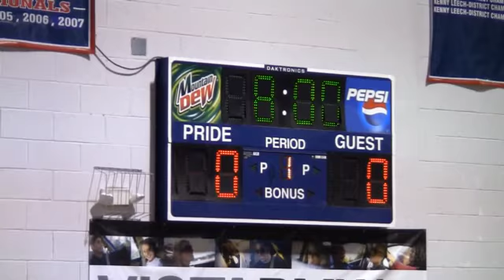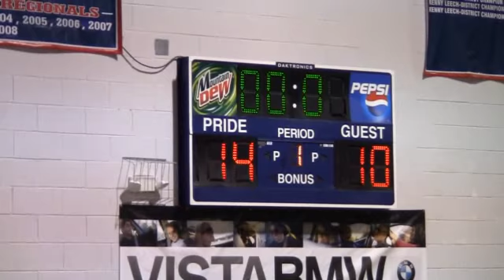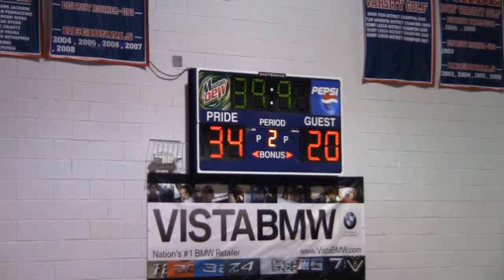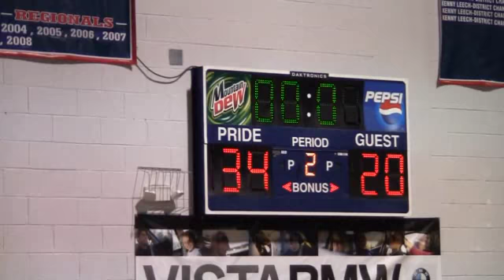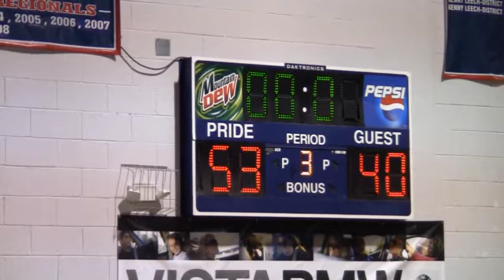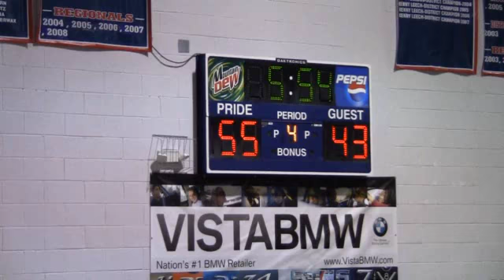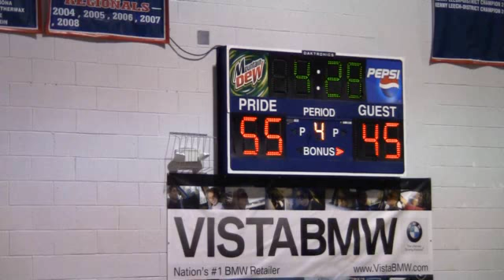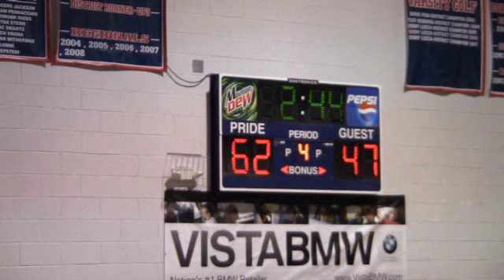11/21/13 Grandview Prep vs Pine Crest Varsity Boys Basketball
11/21/13 Grandview Prep vs Pine Crest Boys Basketball
GRANDVIEW PREP 70, PINE CREST 59
Jamal Palmer scored 21 points, leading the second-ranked Grandview Prep boys basketball team to a 70-59 victory over Fort Lauderdale-Pine Crest on Thursday night in Boca Raton.

PC (0-1): Marzouca 3-0-8, Schecter 0-6-6, Sacx 2-5-11, Cissel 2-0-4, Litossky 3-0-7, Nolting 1-2-4, Varnkovic 5-3-13..

GP (2-0): Coblin 6-2-15, Frazier 2-2-6, Glinton 1-1-3, Dial 4-3-12, Schner 3-0-8, Palmer 8-3-19, Miller 1-0-2, Marclin 1-0-2.

3-pointers: Schner 2, Coblin, Dial, Palmer, Marzouca 2, Sacx, Litossky. Rebounds: Marclin 8. Half: GP 34-22.